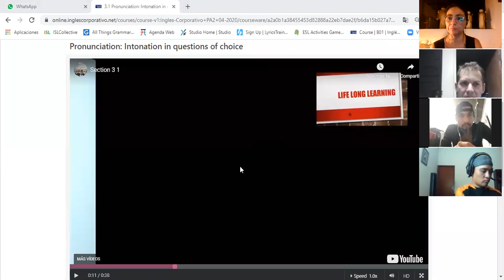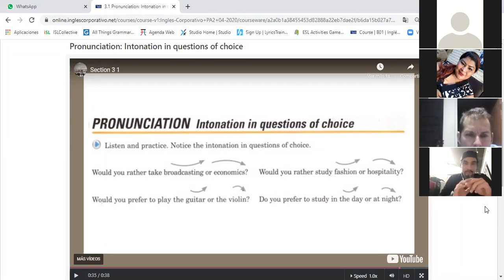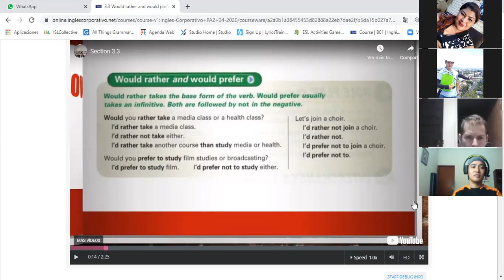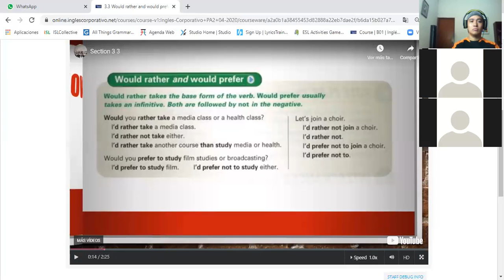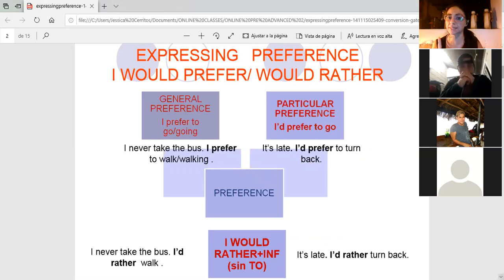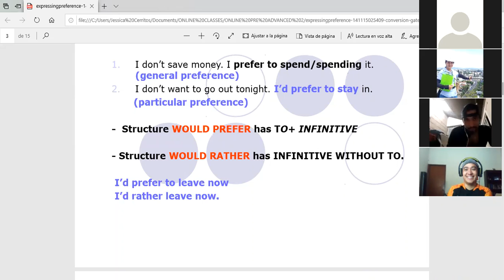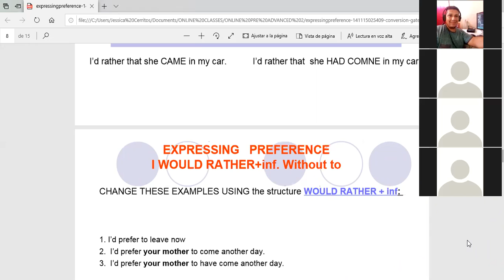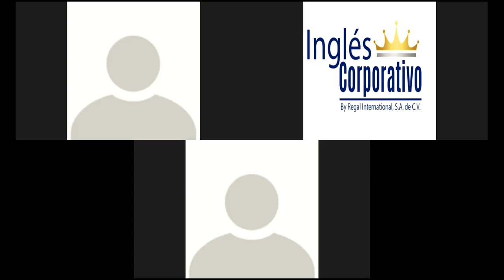Ingles Corporativo-Would rather would prefer